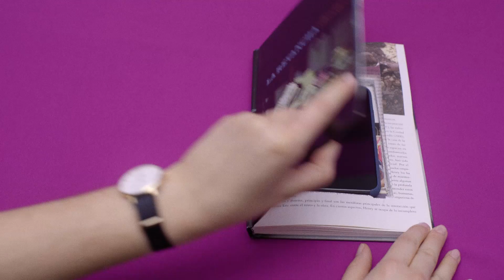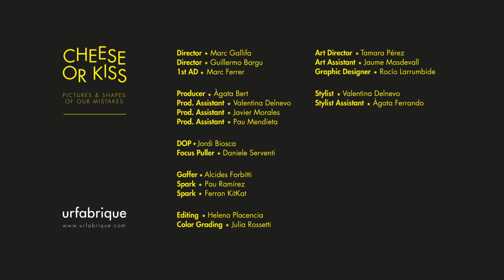urfabrique - Cheese or Kiss (Official Music Video)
Cheese or Kiss is the observation of our time. A portrait of our addiction / passion for technology, applications and mobile phones. That love-hate towards that state of hyperconnection in which we are all immersed that takes us away from those who are close and virtually brings us closer to those who are far away. Cheese or Kiss is us ignoring our interlocutor, seeing reality through a screen or getting excited by the boom of likes of our new new post.
Every moment can be a dilemma: Cheese or Kiss?

Directed by: Guille Bargu & Marc Gallifa
Producer : Àgata Bert
DOP: Jordi Biosca
Focus Puller: Daniele Serventi
1st Ad: Marc Ferrer

Main actresses: Júlia Espinosa, Julia Sobron

Gaffer: Alcides Forbitti
Sparks: Pau Ramirez, Ferran Kitkat

Art Director: Tamara Pérez
Art Assistant: Jaume Masdevall
Graphic Design: Rocío Larrumbide

Stylist: Valentina Delnevo
Stylist Assistant: Àgata Ferrando

Editor : Helena Placencia
Color Grading : Julia Rosetti